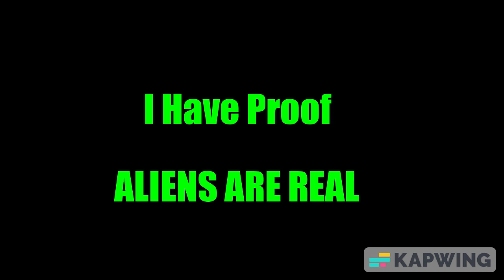(Proof That Aliens Are Real) UFO Sighting Caught On Camera I've Actually Got Proof.